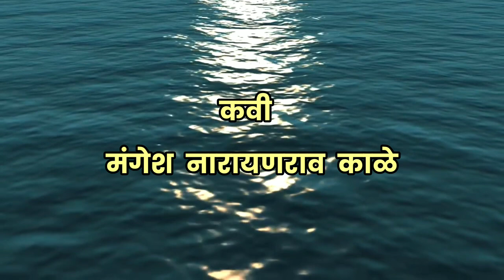Paani | Mangesh kale | पाणी | मंगेश नारायणराव काळे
कविता - पाणी
कवी - मंगेश नारायणराव काळे
संपादन व सादरीकरण - डॉ. मनोज तेलोरे